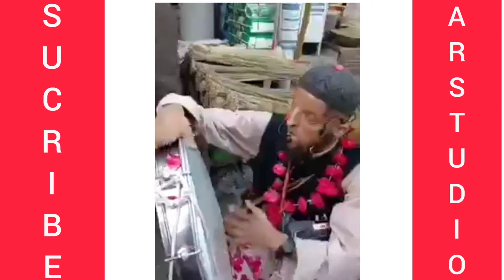Naat Sharif 2021 | Beautiful Naat Sharif 2021 | A.R Studio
A.R Studio Present: Beautiful Naat Sharif 2021